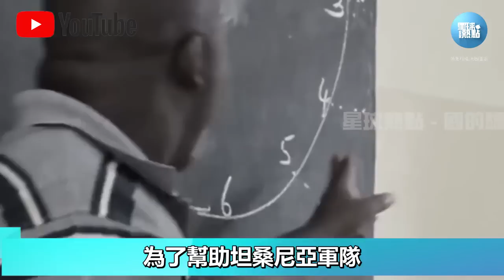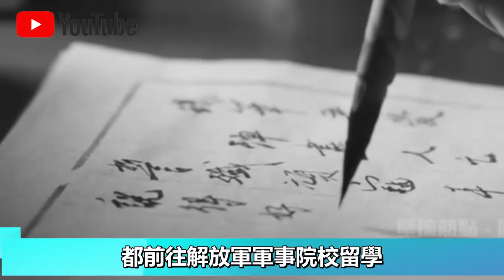美記者在非洲拍下驚人一幕！100萬“黑人解放軍”用中國功夫，打遍非洲無敵手！和中國解放軍什麼關係？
1.10萬人捕撈，年產魚5000萬斤！中國“最大鹹水湖”禁漁10年，才过去2年，湖里的魚就發生了驚人變化？
2.載重50公斤配雷達，一小時作業320畝！大疆最新農業無人機表現驚人！美日德農場主們開心壞了？
3.日產最新“固態電池”上市！充電10分鐘，續航1000km，還永不爆炸？正面挑戰“麒麟電池”，誰會贏？
4.南海第一城！“美濟”28年來首次曝光！外媒驚呼：中國竟在這裡藏了11艘航母！
5.中國第一大糧倉一夜變“荒地”？辛苦開墾60年的東北良田遭“拋棄”，20年後首次吃現狀曝光！
6.中國治沙又有新成果！塔克拉瑪干沙漠成世界糧倉！袁隆平接班人，用5000畝沙漠水稻，解決兩大世界難題！
7.美記者實地探訪“羅布泊”，被眼前一幕驚呆了！荒了60年的死亡之海奇蹟“復活”？水從哪裡來的？
8.百公里60元，速度比汽車快一倍，永不墜毀！中國首創民用“旋翼機”上市！美國笑了：不就是“三蹦子”嗎？
9.極度危險的運輸！75米長“風葉”途徑200個急轉彎，運上4500米高山？中國“特種運輸車”上演不可思議一幕！
10.滿載70噸，百公里“零能耗”，還越跑電約多！中國最新“純電動卡車”，每輛每年能省60萬！德國急著上門求合作？

👇👇👇本期節目內容包括👇👇👇
🔥0:00 新聞速覽
🔥0:57 東非解放軍
🔥4:36 東非解放軍實力如何？